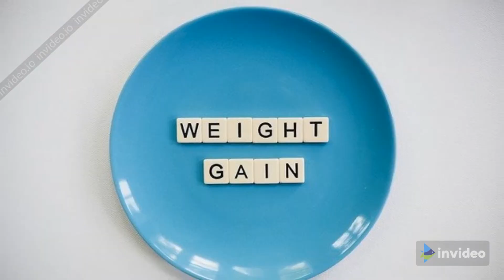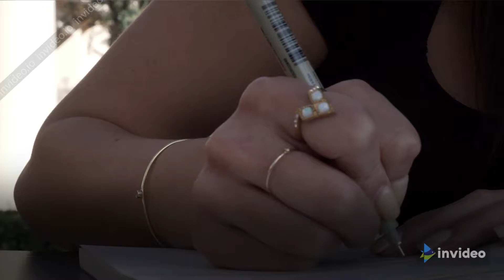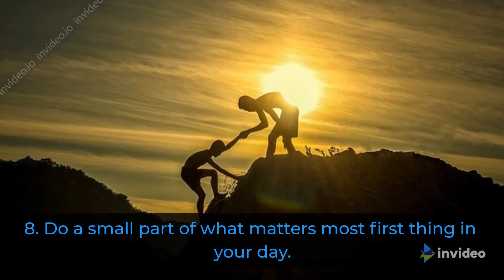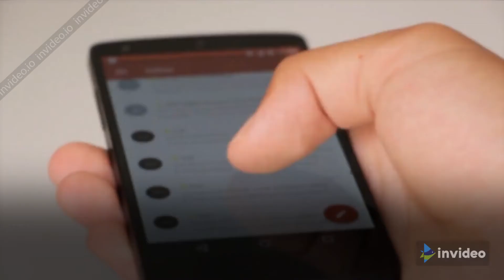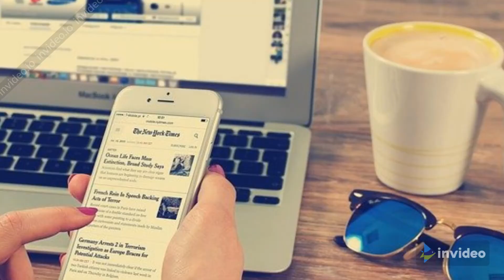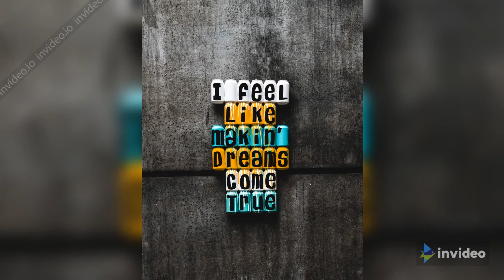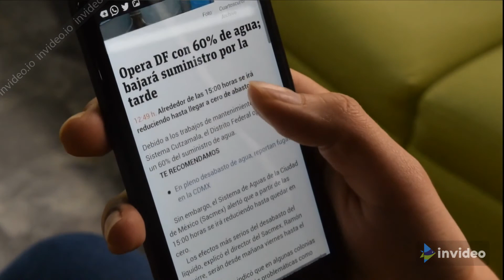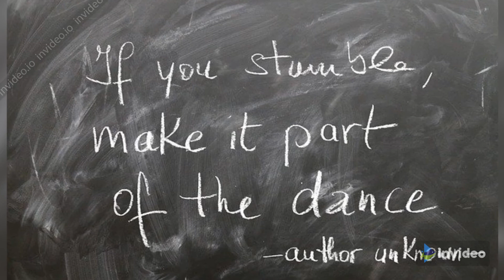Top 10 ways to overcome laziness and achieve your life goals. Break your habit of laziness!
Hi Guys, this is Shawn here and today I am going to talk about Laziness and how I overcame laziness myself. When I was younger, in my early and late twenties, I was often lazy. Too often actually. And so I didn’t: Get my college work done in a good way and had to cram and stress out a few days before an exam. Working out or cooking healthy food just felt too hard and I gained 30+ pounds of weight while my fitness levels went down. I knew I had to take care of my personal growth and dreams but mostly just let all that slide to “someday” as those things remained daydreams. 5+ years later I still love lazying around and not doing much at all. But I’ve also learned how to keep that lazy time to a moderate and healthy amount instead of letting it hold me back and stuck in the same place of excuses for years like it used to.

Now I am going to spill the beans on how I overcame my laziness and got my life back on track. So without further ado, lets get into the 10 Ways to Break the Cycle of Laziness

10. Start with just a small step forward.

The hardest thing is often to simply get started. So make that as easy as you can to reduce the inner resistance and to actually take action. Start with just taking a small step forward: Do the dishes for 5 minutes. Exercise for only 15 minutes.

9. Set a 10-minute alarm.

If the above step is difficult for you to achieve follow this simple strategy: you should tell yourself you'll work on the dreaded task only for a short time period -- and then you can stop. Once you're already involved, it's less tempting to quit.

8. Do a small part of what matters most first thing in your day.

To feel that you have earned your lazy time and you enjoy your lazy time completely, without any guilt. It’s important to actually get what truly matters in the long run done each week. Get on it right away to get into an effective and focused mindset. By doing so you set a good vibe for your day.

7. Exercise.

I cannot stress this point enough. If you just put in half an hour to 45 minutes of exercise in schedule your productivity will hit another level. "Once you get your blood pumping, you will realize that you feel wakeful and energetic instead of sleepy and lethargic." Indeed, research has found that young adults who reported being fatigued all the time felt more energetic and less tired when they exercised at a low or moderate intensity.

6. Cycle fully focused work with small breaks of rest time.

By breaking down your hours like this the work seems less daunting. And you’ll feel energetic and motivated longer and do work of better quality if you allow yourself these pauses of rest and time to laze around with a game or with just relaxing on the grass or with short walk in the park.

5. Shut down the distraction temporarily.

So ask yourself: where do I usually escape to instead of doing my work? I am myself a Facebook and Instagram addict. I tend to spend 3-4 hours just consuming content on these social media sites especially I love content created by Fast and Easy Maths Facebook In order to break my addiction I have uninstalled the Facebook and Instagram Apps and consume content only in my free time or on my phone's browser.

4. Dress up.

Here's a tip that's particularly useful for those who work remotely. Consider changing out of those comfy sweatpants. "If you dress different, you will act different," say psychologists. "Get together some outfits that you feel make you look really classy or whatever makes you sharp. Make it a special point in the morning to get FULLY dressed. Shoes and all, as if you were going out, even if you don't."

3. List the pros and cons of leading a lazy lifestyle.

Two sets of questions that I have sat down and asked myself with closed eyes and that have refueled my motivation many times are: 1. How will my life look in 5 years if I just continue to stay on the same path as now? 2. How will life likely become worse for me and maybe even for the people around me?

2. Unclutter your life.

When your life’s too cluttered and overwhelming then you may shut down and procrastinate by lying lazily on the couch and just watching the TV or your smart phone.

1. Be OK with stumbling from time to time.

The fear of failure can hold you back in a state of doing easier things and in what you may see as being lazy. But everyone that go for what they truly want and outside of their comfort zone stumbles and fails from time to time. See a setback as a learning experience and as a way to be more constructive and kinder to yourself.

So that's my Top 10 ways to overcome laziness and breaking the cycle of laziness to enter realm of super productivity.